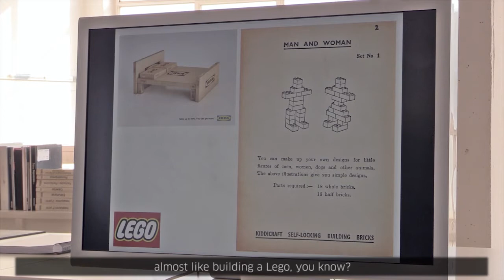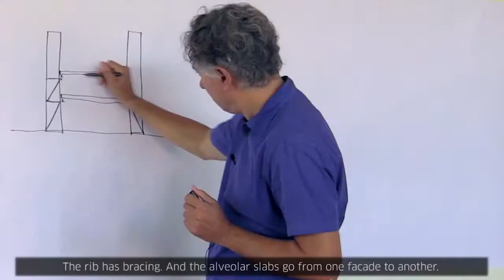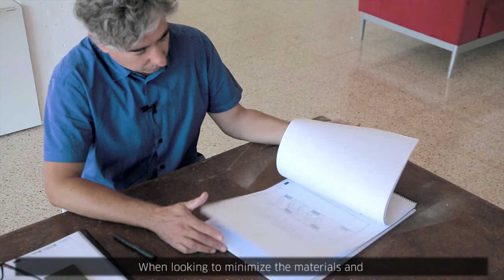Neolith at Moisès Broggi Multi-Specialty Hospital - Lluis Moran, moranARQ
The project known as Moisès Broggi Multi-Specialty Hospital, was designed by Lluis Moran from moranARQ. He is an architect who specializes in public works and, more specifically, healthcare architecture with a broad array of public health center, doctor’s office and hospital projects in his portfolio.